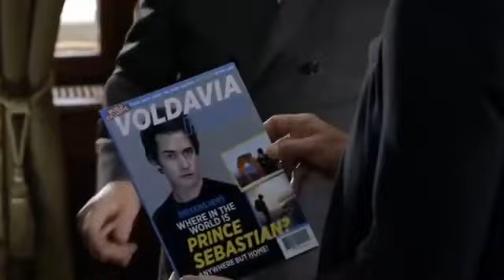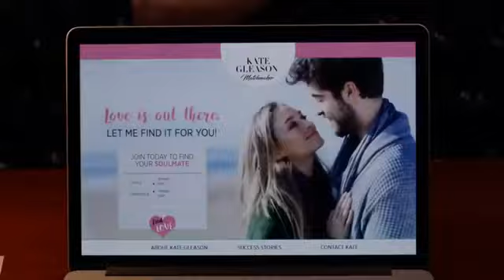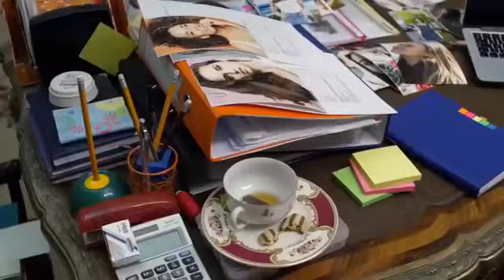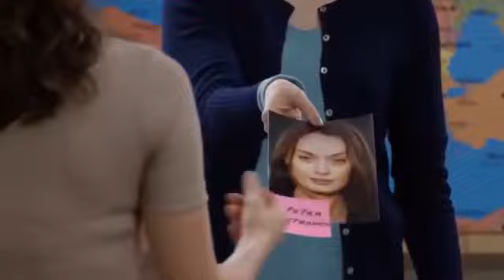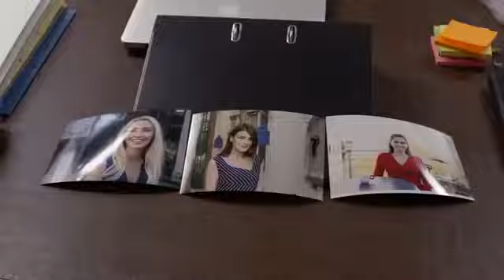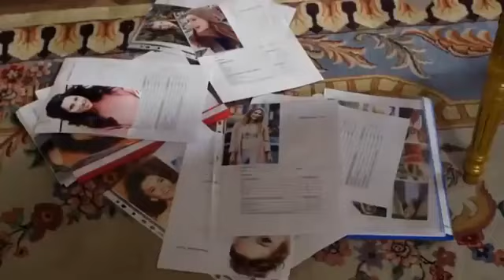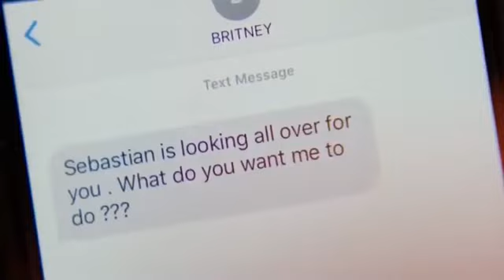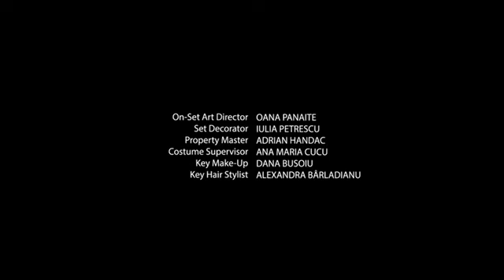Casamentera real (2018)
Kate, una casamentera neoyorquina, es contratada por un rey para que encuentre una esposa para su hijo antes de que llegue una celebración nacional. A medida que el reloj avanza hacia su fecha límite, la mujer encuentra a la esposa perfecta para el príncipe, pero se da cuenta de que, en realidad, ella es quien se ha enamorado de él.